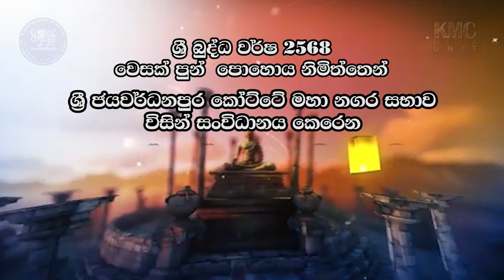වෙසක් සක්මන දහම් සිතුවිලි මාලාව - 03 කොටස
"වෙසක් සක්මන"  2024 රාජ්‍ය වෙසක් උත්සවයට සමගාමීව ශ්‍රී ජයවර්ධනපුර කෝට්ටේ මහා නගර සභාව විසින් සිදු කරන කෙටි ධර්මානුශාසනා මාලාව.